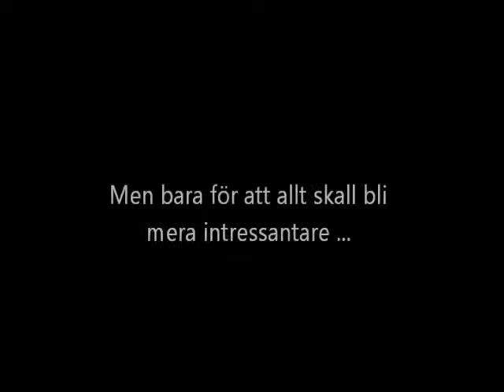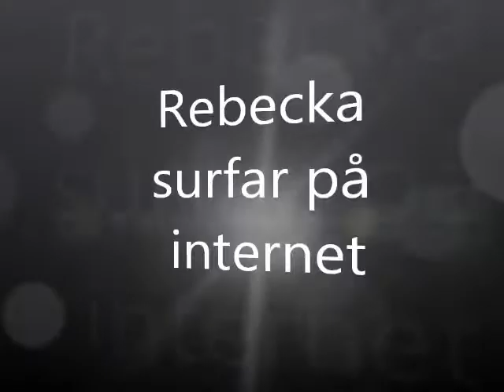Grattis Rebecka 16 år!!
min allra bästa vän fyller idag (28.maj) 16 år vilket vi skall hylla med en vacker film! due bäst puss, just enjoy the movie!